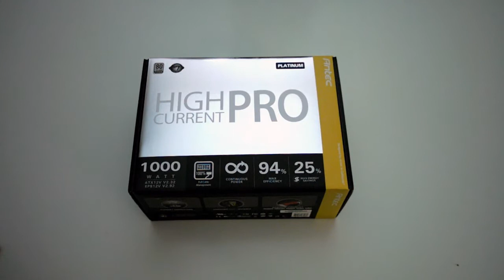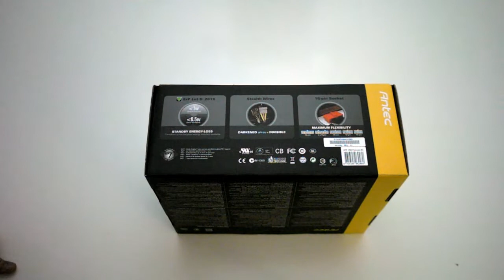Antec High Current Pro 1000Watt Unboxing & First Look Tweak.dk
Antec High Current Pro HCP-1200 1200W ATX12V / EPS12V SLI Ready 80 PLUS GOLD Certified Yes, High Current Hybrid Cable Management Active PFC Power Supply

Kenneth will unbox and comment on the product. Share links please